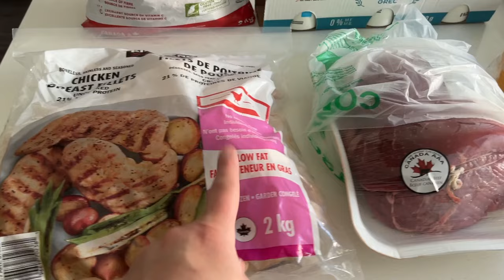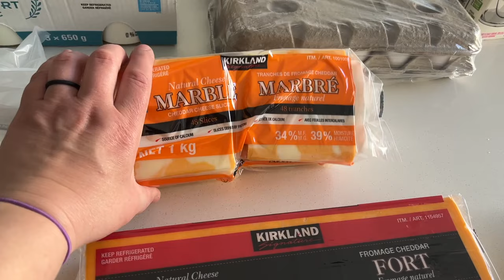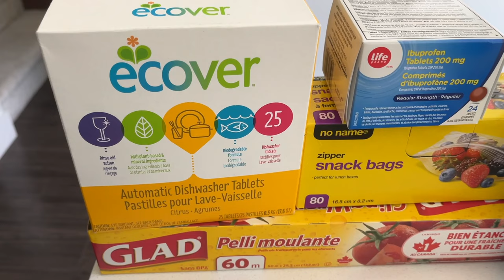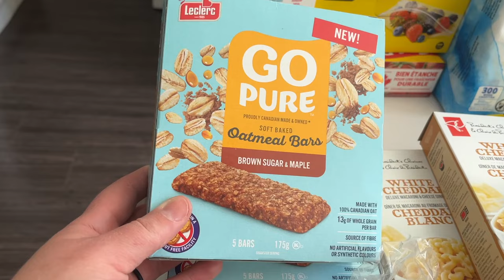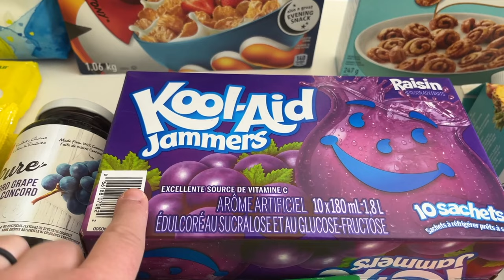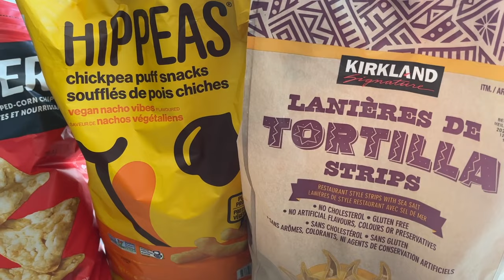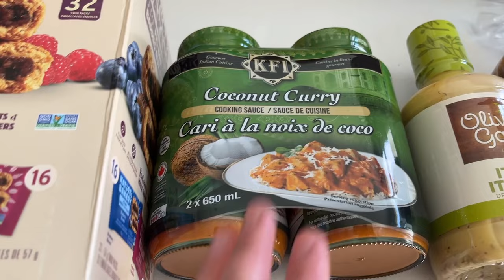Large Grocery & Birthday Haul!!!